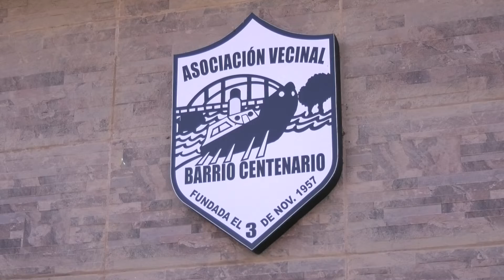BARRIO CENTENARIO TAMBIÉN ESPERA CAMBIOS EN LOS NUEVOS RECORRIDOS DEL COLECTIVO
JOSÉ CETOUR - VECINAL